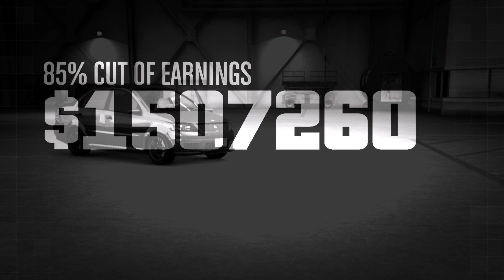Tristan and Adq GTA Online - The Bogdan Problem Part 1